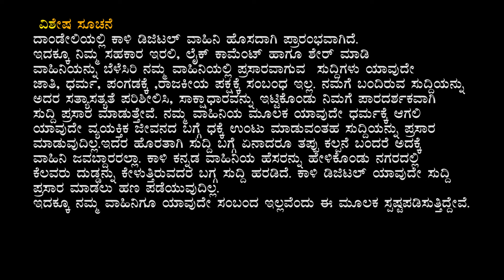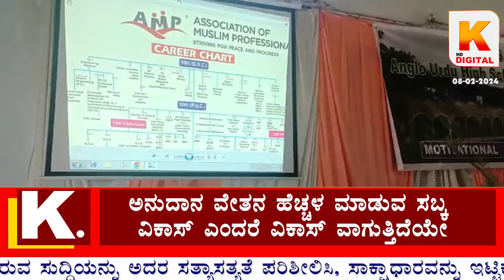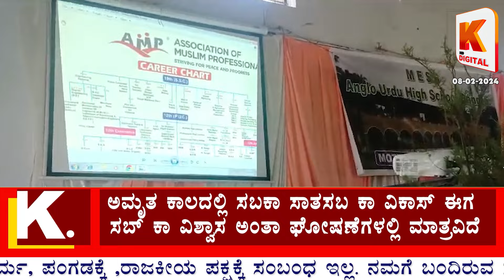ಅಂಗನವಾಡಿ ಯೋಜನೆಗೆ ಬಜೆಟ್ ಕಡಿತ : ತಾಲೂಕು ಕೇಂದ್ರಗಳಲ್ಲಿ ಪ್ರತಿಭಟನೆ | Kali Kannada News Dandeli 08 02 2024